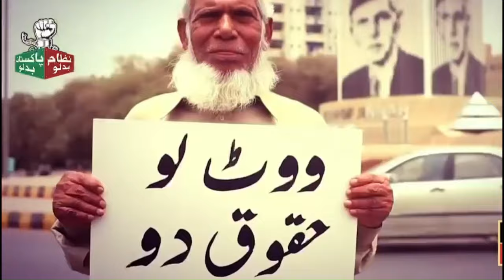نشر ہوا: ٦ فروری ٢٠٢٤ | اپنے ووٹ کی طاقت کو جانو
اپنے ووٹ کی طاقت کو جانو۔
بحیثیت قوم یہ ہمارا اجتماعی فریضہ ہے۔

میرے پاکستانیوں !
اپنی صلاحیتیں پہچانو۔ اپنے ووٹ کی طاقت کو جانو۔
۱۹۴۷ کی آزادی سے حقیقی آزادی تک۔